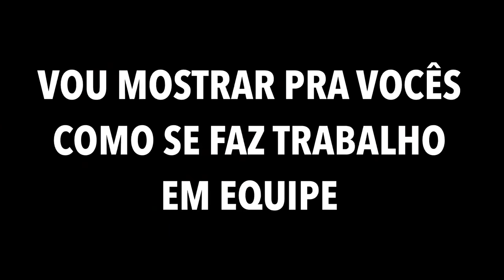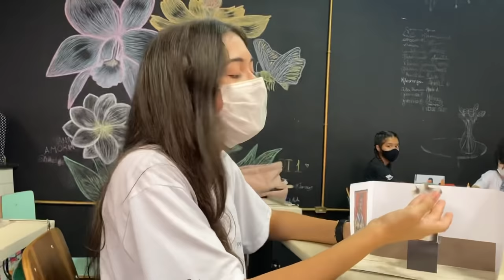VLOG NA ESCOLA - ENTAO ROBERTA FAMILY siga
Siga nosso novo canal:  @DailyFamiliaPorcides Seja membro deste canal e ganhe benefícios:
Como vocês pedem bastante este tipo de vídeo, então eu fiz este vlog na escola onde eu mostro eu apresentando um trabalho e a tentativa frustrada de participar de uma festinha de carnaval.

vlog na escola - então roberta,
então roberta,
então roberta?,
entao roberta,
vlog na escola,
escola,
vlog na escola técnica,
então roberta material escolar,
ensino médio,
design de interiores,
material escolar,
Então roberta rotina,
VLOG NA ESCOLA - ENTAO ROBERTA FAMILY,
emtão roberta,
rotina então roberta,
Familia porcides,
então roberta family,
então raquel,
emtao roberta